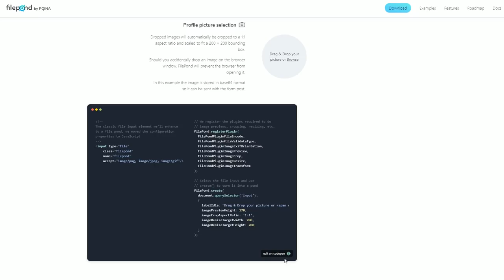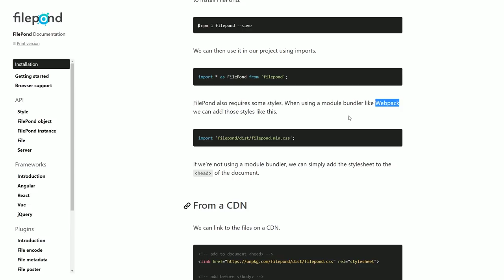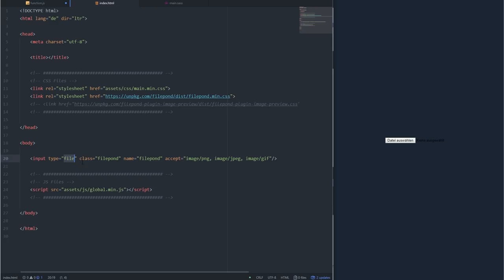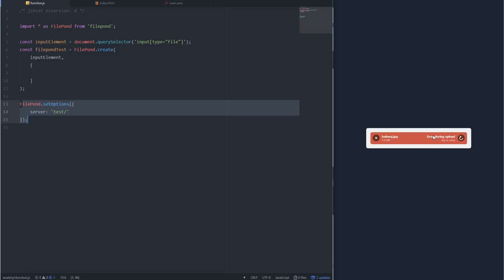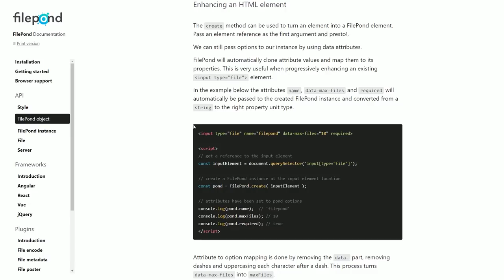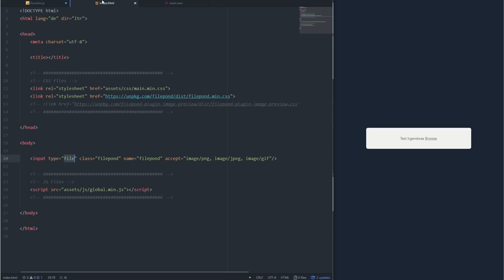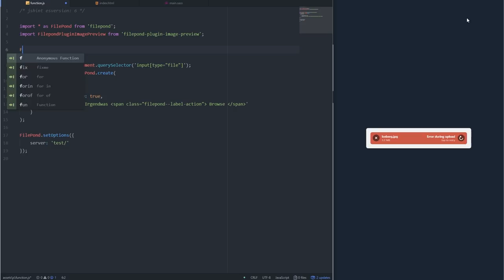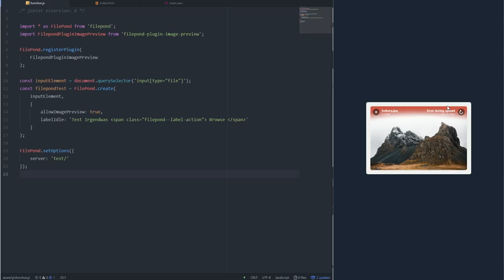Einfach Files mit Filepond hochladen 👍 [TUTORIAL]